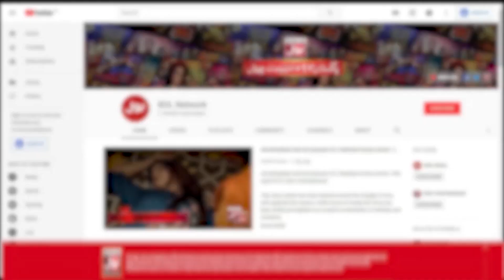Khalil Ur Rehman Qamar Doppelganger | Celebrites Viral Videos | BOL Entertainment